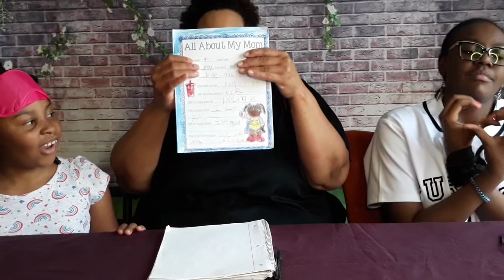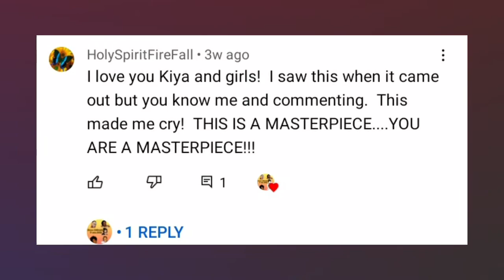Who knows Mom best Mother's Day edition?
Who knows Mom best Mother's Day edition? In the video I will be asking the girls a series of questions to see who knows me the best.

Our beautiful YouTube family members:
@Beauty 'N' Beast Journey
@QUE AND MEL WORLD
@Creatively Created Crochet- Triple C
@JOURNEY WITH KEE-KEE
@Minister Of Music Terrence Trower
(Newest Member) @Q&NiNi VLOGS